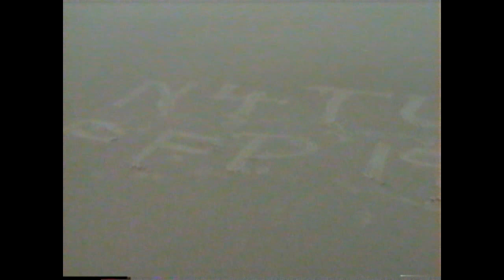N4TUX Boyd & W4TUX Robin Travis Daytona Beach Florida Vacation Video 1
N4TUX Boyd & W4TUX Robin Travis Daytona Beach Florida 1995 Vacation Video 1
Boyd, Robin, Faith, Sarah, Maverick Travis Kingsport, TN. LOVES and follows JESUS CHRIST, Amen.
Wish you ALL go to and follow JESUS CHRIST, Amen :-)
John 6:51, NLT: "I am the living bread that came down from heaven. Anyone who eats this bread will live forever; and this bread, which I will offer so the world may live, is my flesh.